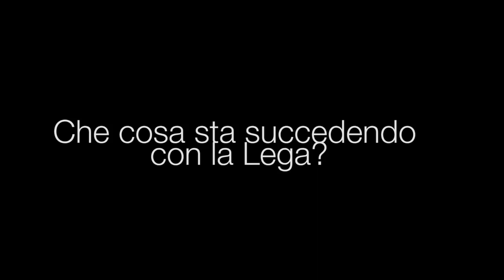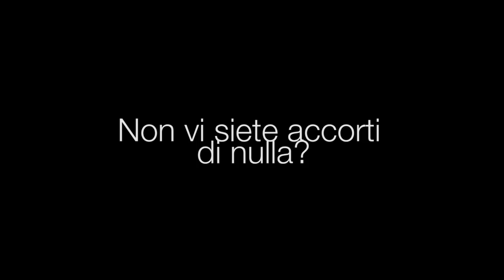Vlog - Che cosa sta succedendo con la Lega?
Continuo a sperare che buona parte di quello che stiamo leggendo sia infondato. Se fosse vero anche solo la metà di quello che si dice, ci sarebbe da preoccuparsi un bel po'.

Abbiamo vigilato poco, nella Lega ognugno fa il suo: il sindaco amministra, il parlamentare europeo va a Strasburgo... Io da segretario provinciale non andavo a spulciare i bilanci. Ci fidavamo. Ora ci affidiamo a tre persone, più una società esterna.

Rispetto a tutti quelli che ci dicono che siamo uguali agli altri partiti, vorrei rispondere che osservatori esterni (tra cui persino Marco Travaglio) ci hanno riconosciuto il nostro impegno alla pulizia, che abbiamo preso davanti a 5000 persone e in diretta streaming e tv.

Ci siamo impegnati a rinnovare tutti i dirigenti entro giugno.